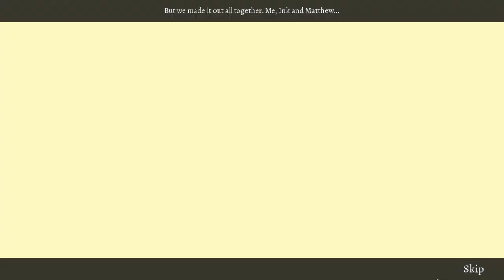Let's Play - Clockwork Tales - Of Glass and Ink - Full Walkthrough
Earthquakes are causing cities around the world to crumble! Dr. Ambrose Ink, one of the foremost scientific minds, has vowed to stop this unnatural phenomenon. All the clues point to Castle Barber, overlooking the quiet mountain town of Hochwald. Shortly after arriving though, Dr. Ink vanishes. Now it's up to you, Agent Evangeline Glass, to save him. You'll have to think fast to outwit soldiers, golems, and a crafty mechanical genius who always plans one step ahead.

Available from:
Bigfish Games: